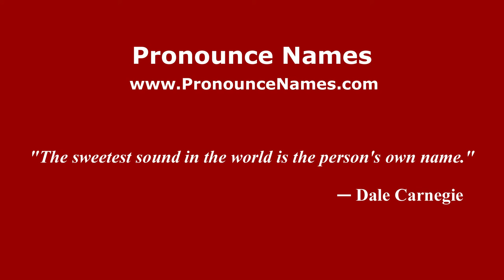How to pronounce Juan Garat (Argentine Spanish/Argentina) - PronounceNames.com